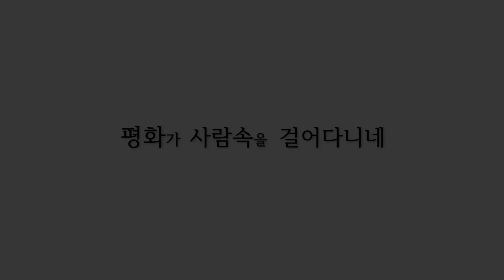[Rainydays Pictures] HAHM You-seon_Peace is Walking through The People, Trailer